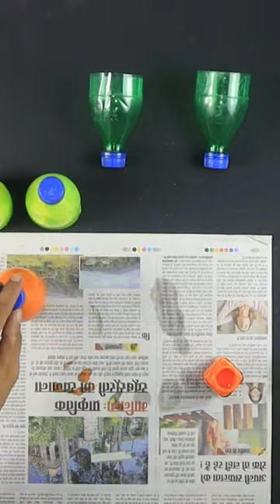Waste Bottles Reuse Craft Ideas